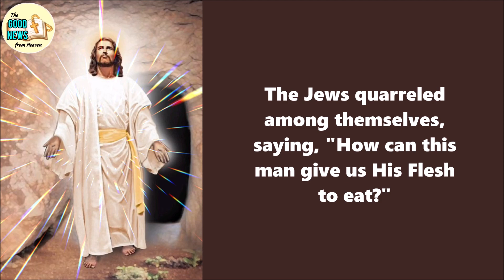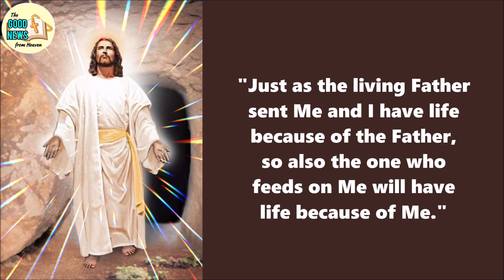"THIS IS THE BREAD THAT CAME DOWN FROM HEAVEN." | April 19, 2024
Want to improve your digital content with lifelike voices?